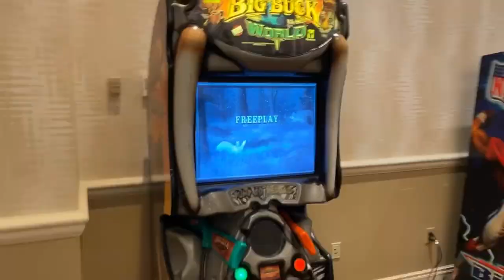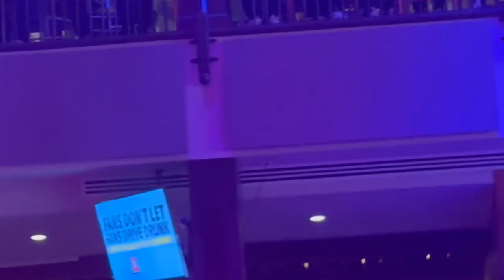Maryland vs AUBURN (EP-2)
A full behind the scenes look at the terrapins and their players in Nashville. Ending with wing eating contest against Auburn.